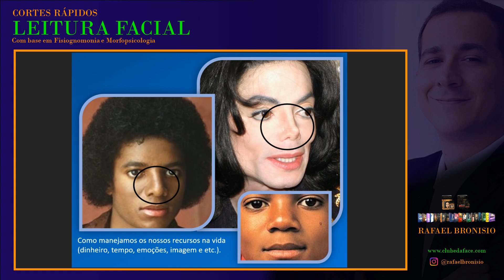Significado do nariz do Michael Jackson - Fisiognomonia e Morfopsicologia - Rafael Bronisio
Se você gosta dos assuntos listados abaixo, certamente gostará deste canal:
Visagismo
Consultoria de imagem e estilo
O corpo explica
Medicina tradicional chinesa
Terapias
Psicologia e psicanálise
Leitura corporal
Não minta pra mim
Linguagem do corpo
Linguagem corporal
Curso de morfopsicologia
Curso de fisiognomonia / fisiognomia
Curso de leitura corporal
curso de fisiognomonia gratis
Rugas e marcas de expressão

Palavras fortes neste canal:
Fisiognomonia, fisiognomia, morfopsicologia, visagismo, face heading, análise facial, leitura facial, mian xiang, rugas, marcas de expressão, linguagem do corpo, linguagem corporal, proxêmica, clube da face e correlacionados.

Rafael Bronisio